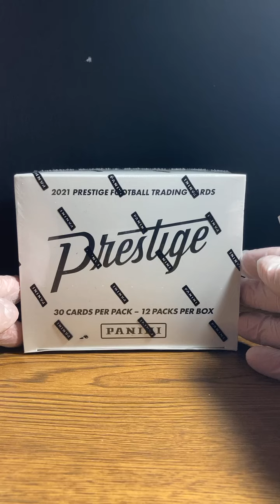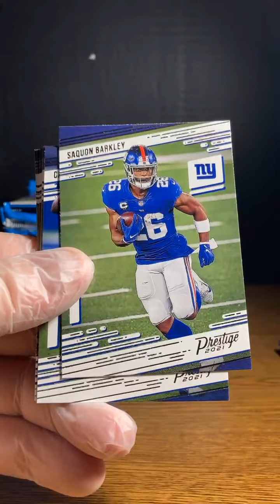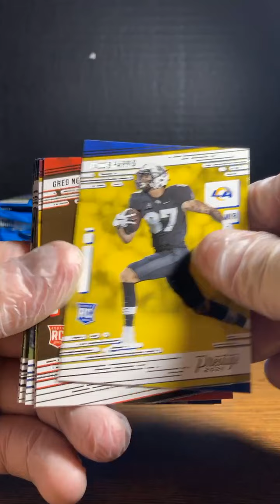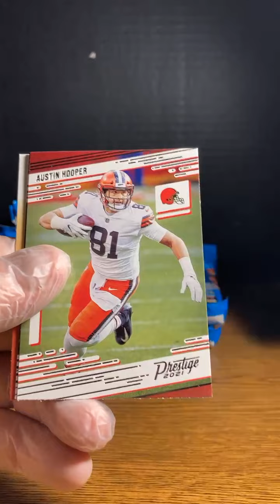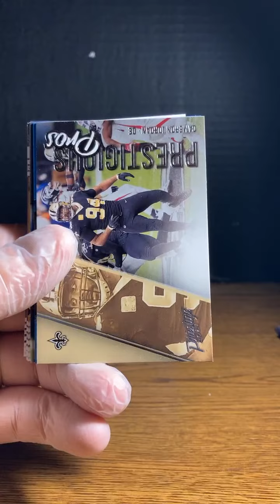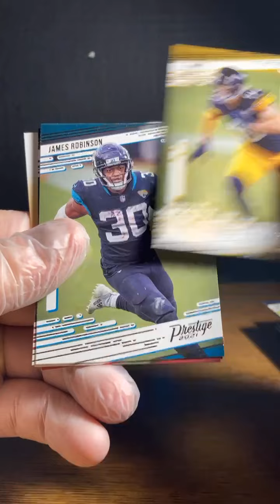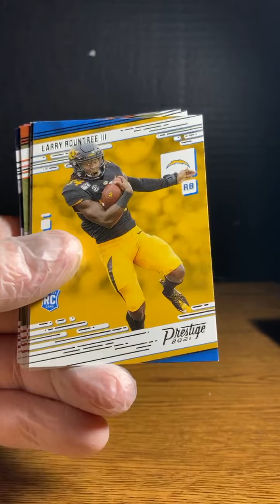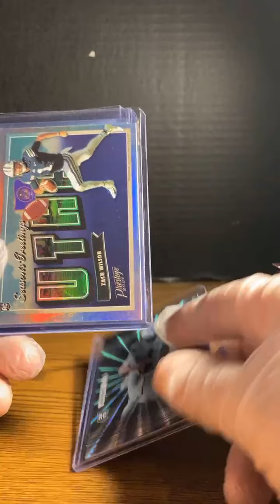2021 Prestige Football Cello Box (12/23)